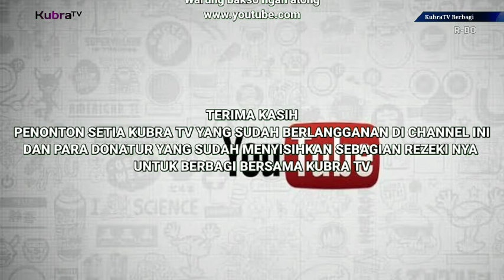BAPAK SUWARNA Desa Sungai Terus || KubraTV Berbagi Part 37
Penasehat KubraTV       : Zakaria zack
KAMERAMEN KubraTV : Syafarudin
Editor KubraTV                : Sadewa Ramadhana
Terima kasih                    : warung bakso
                                              Ngah Atong